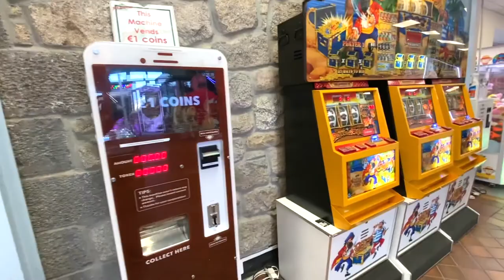Pirates Cove Courtown 2021 | Courtown Harbour, Gorey Co. Wexford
The Pirates Cove is a great family day out in the South East’s leading entertainment centre. They have lots of swashbuckling fun for all ages.

Enjoy sub-tropical gardens when you challenge your crew to a game of 18 hole mini golf. Venture through our giant caves, a cascading waterfall, and a full-sized shipwreck of a treasure-laden galleon on Europe’s best Adventure Golf course. Play at night with low level lighting for a magical experience with a truly exotic feel.

Be the captain of your own bumper boat as you travel around our beautiful lagoon while the little scallywags enjoy our paddle boats which are safely contained within an inflatable pond. Don’t forget we also have 10 Pin Bowling, Electric children’s Go-karts (max. speed 9km/h), a Games Arcade and our Spinning Compass Casino. Let the scavengers cool down with an ice cream or a variety of treasures at our treats counter or bring your own and make use of our picnic area. If the crew need more entertainment head down to Courtown’s seafront and take a ride on the eco friendly Pirates Cove Express Train (running during the summer season only).

Unfortunately, THEY ARE NOT WHEELCHAIR ACCESSIBLE SORRY FOR ANY INCONVENIENCE CAUSED.

Our opening hours can differ during the off peak season, so please click here ofor our up to date opening times.

The Pirates Cove Train only operates during the Summer season and is currently closed.

The Bumper Boats, Paddle Boats & Go Karts are closing after the 26th of September for the Winter season.

The Funcaves are closed for the foreseeable future as we go through some renovations.